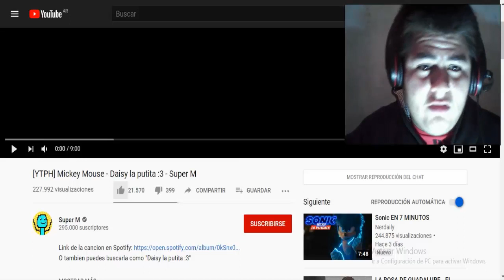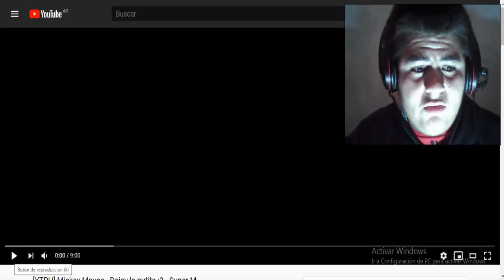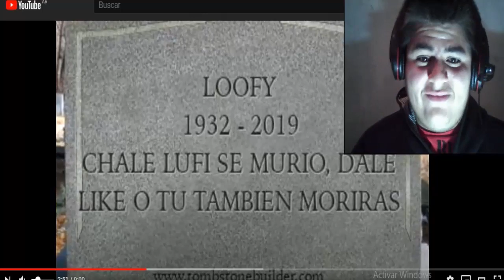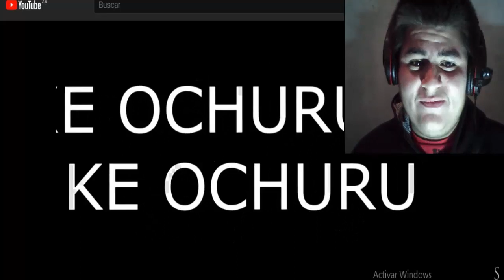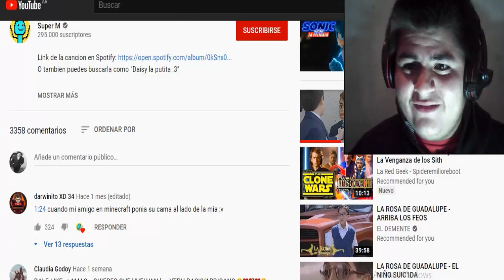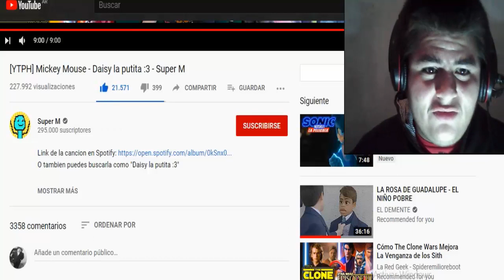[YTPH] Mickey Mouse - Daisy la p•••t@ :3 / Joseph Ultimate Reacción